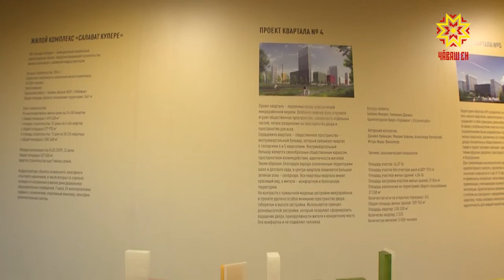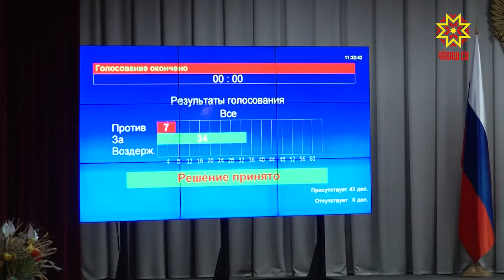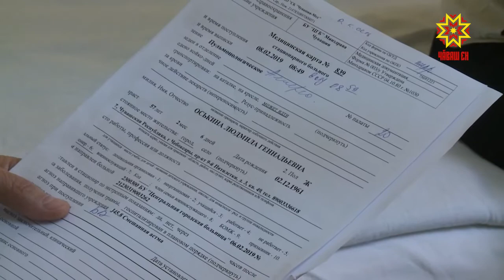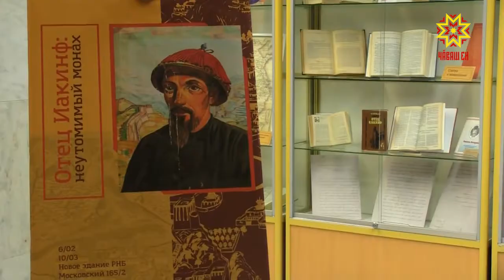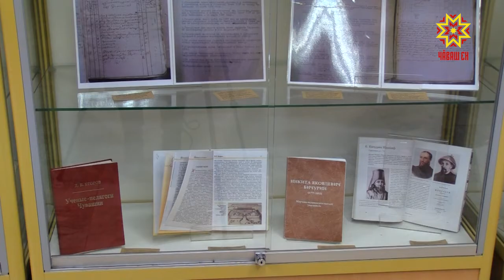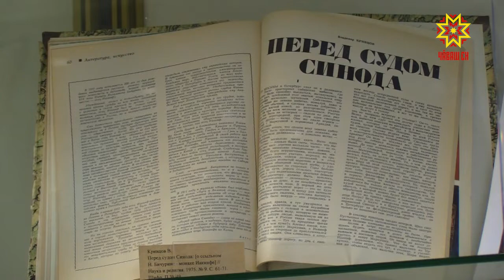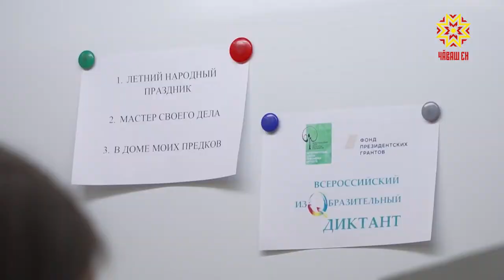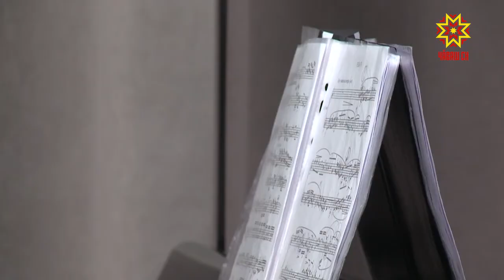Республика 12.02.2019 на чувашском языке. Вечерний выпуск